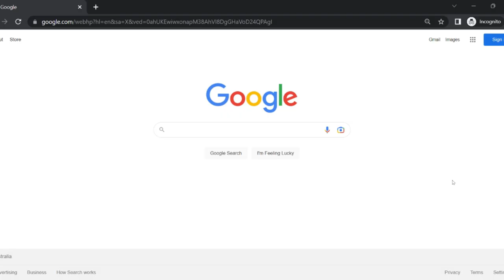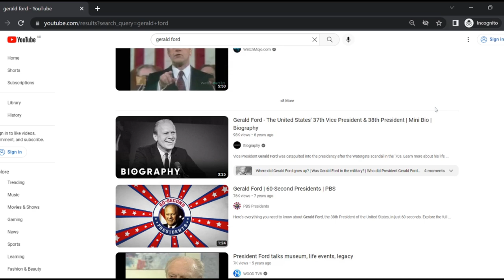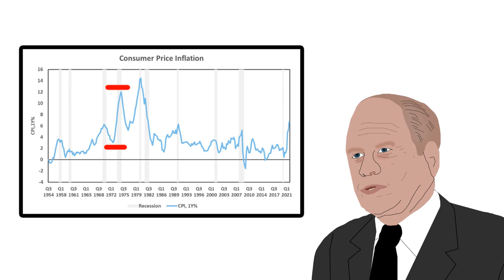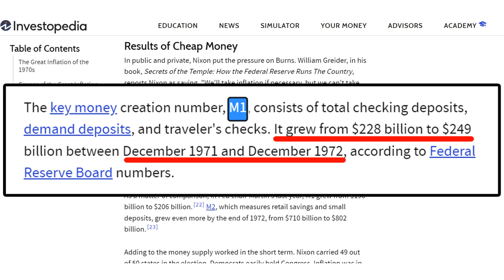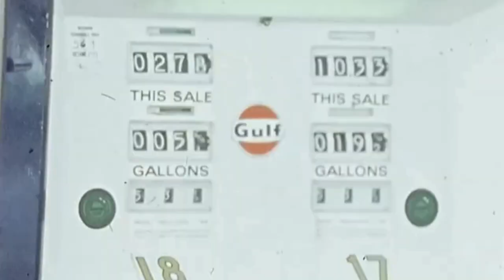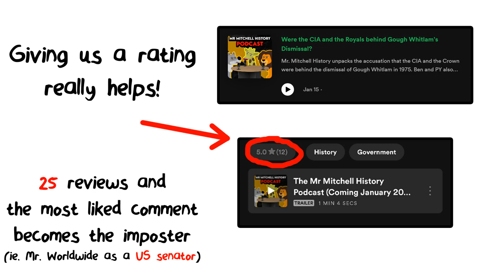Gerald Ford: Why we MUST know more about him?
Gerald Ford is considered a largely irrelevant president in America's history but in this video, Mr. Mitchell attempts to show why we must know more about America's 38th president. Ford's presidency faced a number of similar issues such as rising inflation, expensive oil, negotitating the withdrawal from an unpopular war and perhaps most if all, following behind an extremely controversial president with criminal implications.

Interestingly, at one point it appeared as if Gerald Ford was simply going to retire from politics. However, President Richard Nixon appointed him to be his vice president and just six months later, Ford was in the oval office after Nixon's Watergate scandal. Immediately, Gerald Ford was faced with the decision of whether or not to pardon Nixon.

The video also looks at Ford's foreign policy, particularly his withdrawal from the Vietnam War, the handling of the Soviet Union with the Helsinki Accords and the strong message he wanted to show Israel after they were slow to the negotiating table in the Yom Kippur war. It also looks at the role that Henry Kissinger played in negotiating the East Timor crisis with Indonesia's Suharto.

With Biden's presidency facing fairly similar circumstances, Gerald Ford is a president too important to know nothing about.